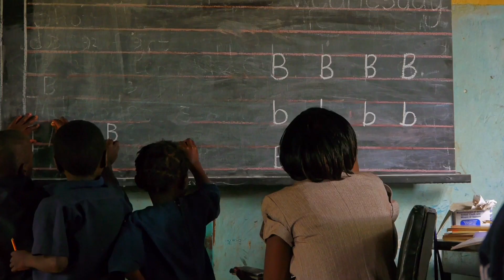Colours of the Alphabet - TRAILER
directed by Alastair Cole
produced by Nick Higgins
color, 80 min, 2016
in Soli, Nyanja, Bemba, English

Colours of the Alphabet tells the story of three children and their families over two school terms, and asks the question: does the future have to be in English?

The official language in Zambia is English, but there are seven national languages and 72 ethnic languages spoken in the country. How does anyone communicate in this living Tower of Babel? This lyrical and beautifully-filmed documentary is an eye-opening tale of the relationship between children and language from those first apprehensive days at school to the playground excitement at the end of term.

In a world where nearly 40% of the population lack access to education in their own language, Colours of the Alphabet is an affectionate and humorous portrayal of childhood innocence, misplaced hope, and the role of language as a means of binding a nation together - with multi-coloured subtitles to reflect the multilingual reality of the classroom.